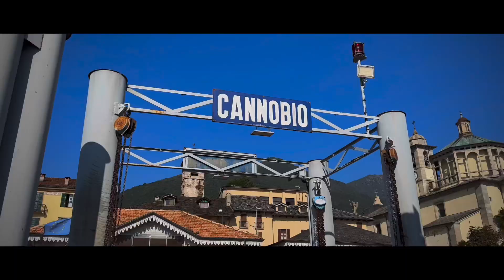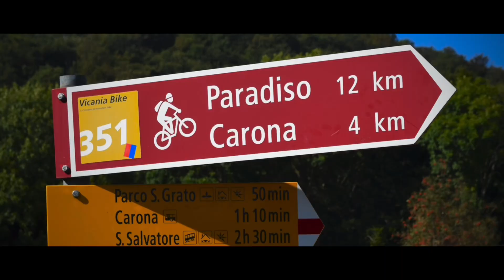Day 8 Pedal Transalpino